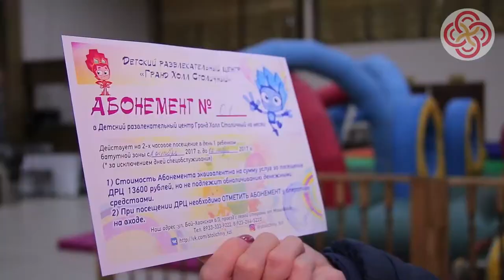Замес Майонез - Победитель получает сертификат на 13 тысяч 600 рублей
Неделя квестов на радио. «Голос Азии» в новом сезоне «Замеса-Майонеза» прячет в городе сертификат на неприлично большую сумму. Партнер конкурса детский развлекательный центр гран-холл «Столичный» дарит нашедшему абонемент на 13 тысяч 600 рублей. Детский развлекательный центр гран-холл «Столичный» - прекрасное место для проведения детских праздников. Для именинников действуют специальные прдложения! Условия квеста просты – разгадать загадку ( в кадре загадка) и первым приехать на зашифрованное в ней место. Сегодня правильным ответом был сам гран-холл «Столичный», где ведущие и спрятали приз. Самой сообразительной и быстрой оказалась кызылчанка Чойгана Викторовна. Увидим, как это было.